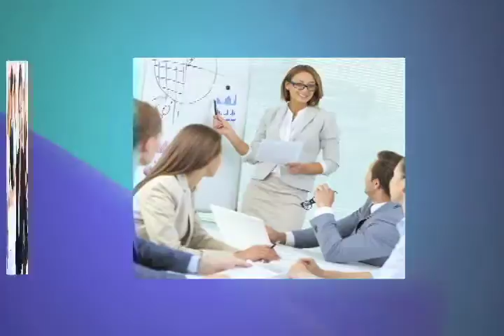GERENCIA 360 GERENCIAPARATODOS.COM RAFAEL NIEVES EN CANAL I 2 MUJER EMPRENDEDORA